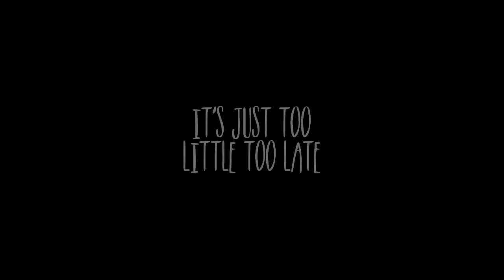❥ too little too late | varun dhawan & jacqueline fernandez. [varline vm.]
❝you don’t like me,
you just like the chase.❞
ʜᴅ ᴘʟᴇᴀsᴇ + ʜᴇᴀᴅᴘʜᴏɴᴇs.

tags;
varun & jacqueline vm.
varline vm.